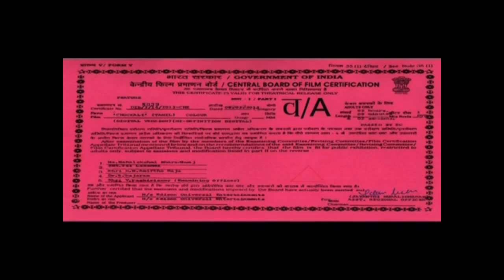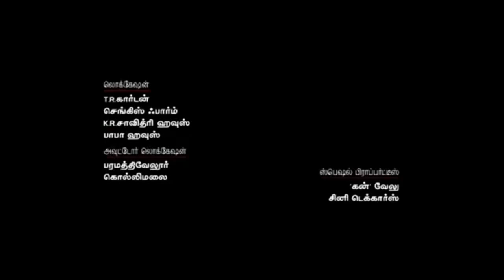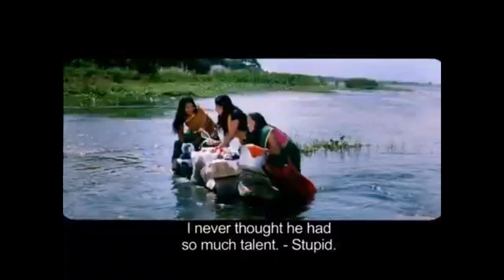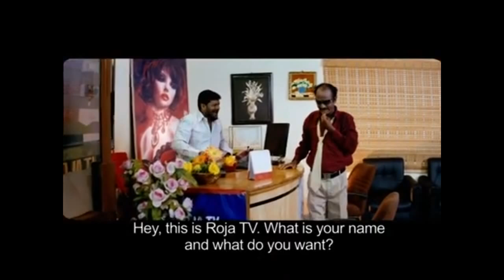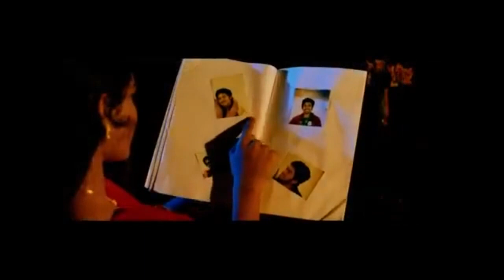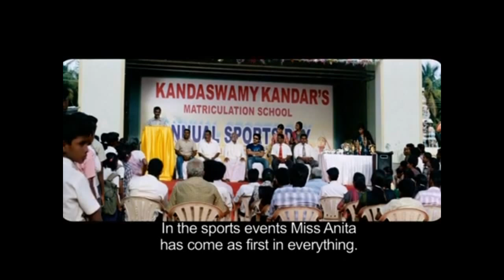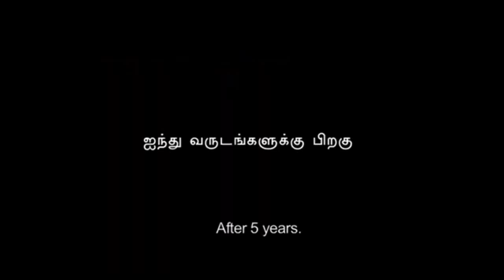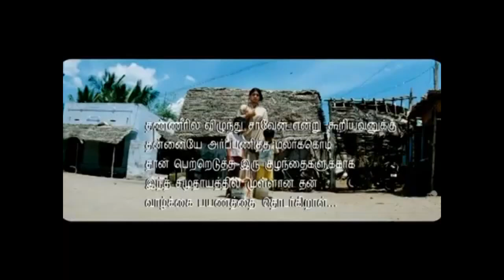Sokkali | Tamil Super Hit Full Movie | Sona Heiden | Swasika Vijay | Babilona | Karate Raja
Sokkali is a Tamil language movie directed by A. Sarana. The stars of this movie are Sona Heiden, Swasika Vijay, Karate Raja, Babilona and Nayana. Its music is composed by S.A. Rajkumar. The film produced by G. Devarajan and T. Navarasan.  It was released on 2013